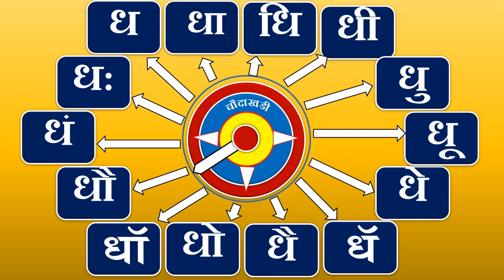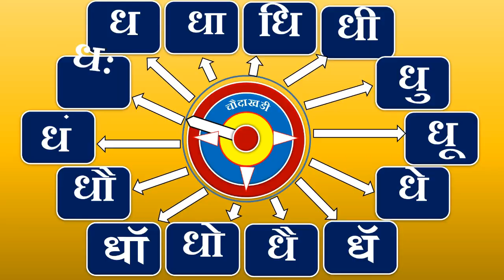Choudakhadi in marathi -त ते न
Asi choudakhadi ya agodar apan kadhi  pahili nasel .mulbhut kshamtanvar adharit Educational class first sathi farach upyukt.maze teacher priy youtube channal 'gorpremchandrathod''la avashyak bhet dya.